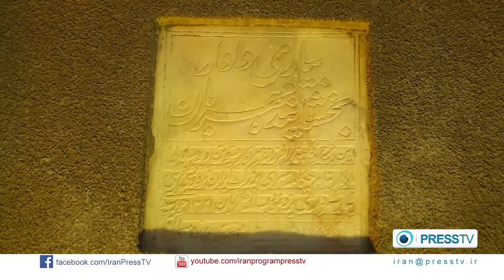Yazd City ( Iran Program Presstv ) ( Fars Travel Company )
The city of Yazd is one of the largest cities in Iran. It is located near Lout desert in the eastern part of central Iran. Yazd City is regarded as one of the driest cities of the country.
Yazd is mainly well-known for the high quality of its handicrafts. In 1272, the explorer Marco Polo visited the city and remarked on the city’s fine silk weaving industry. Today, it’s one of Iran’s main industrial centers for textiles.

Thanks for all your support, rating the video and leaving a comment is always appreciated! Please: respect each other in the comments. Fars Travel is taking you on a journey to the Iran's most beautiful and fascinating places. Get inspiration and essentials with our travel guide videos and documentaries for your next trip, holiday, vacation or simply enjoy and get tips about all the beauty in the Iran...